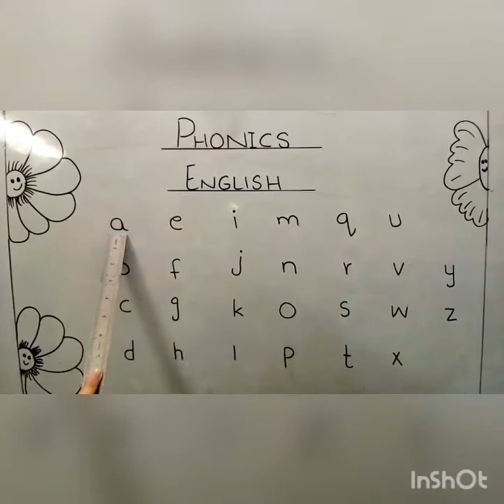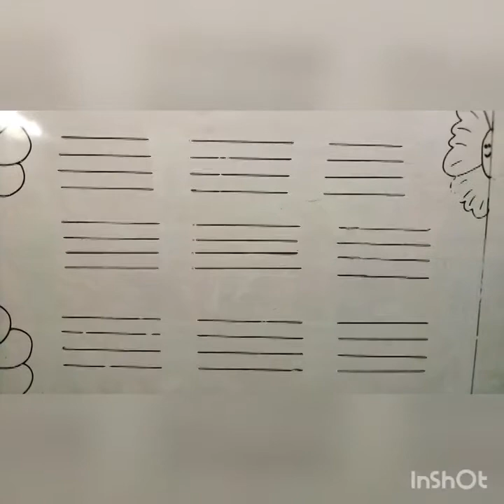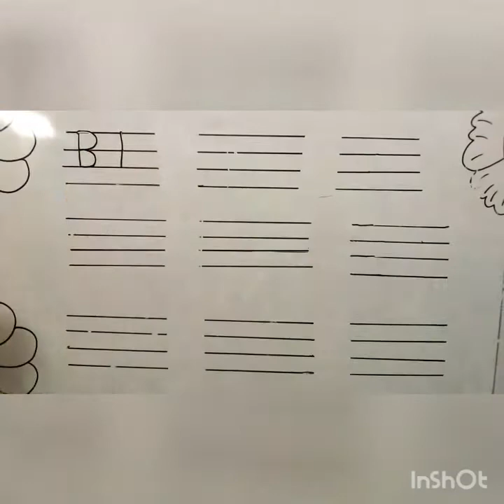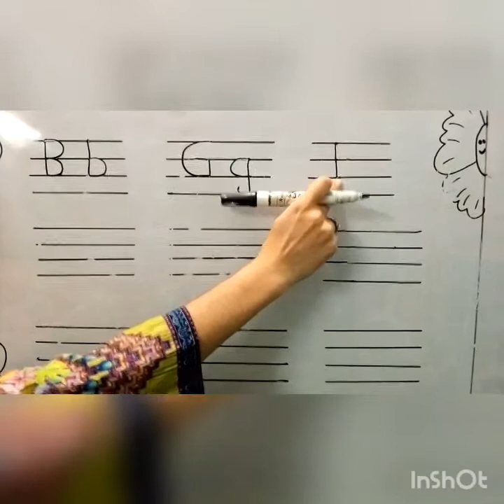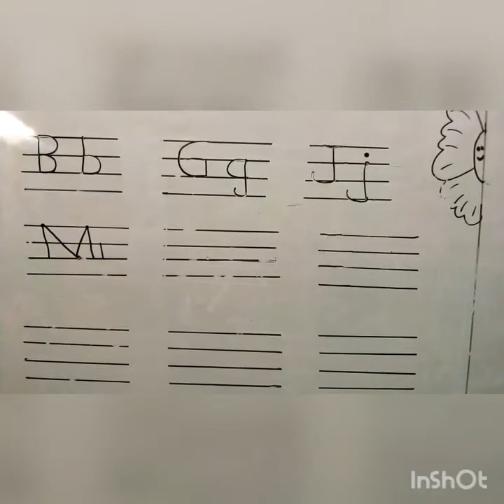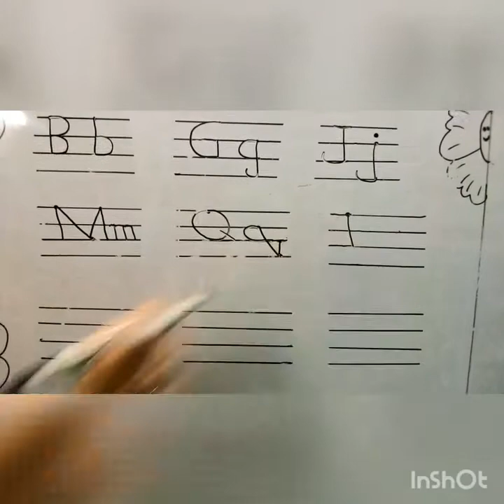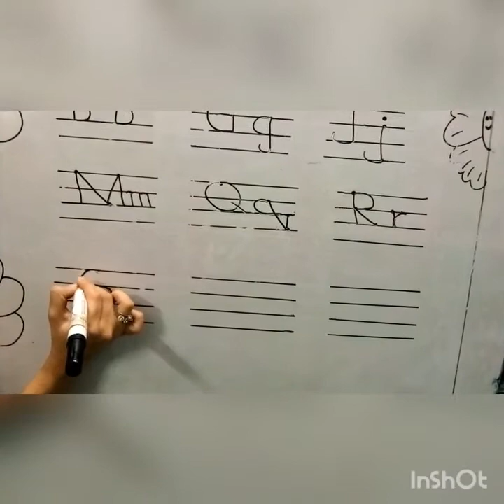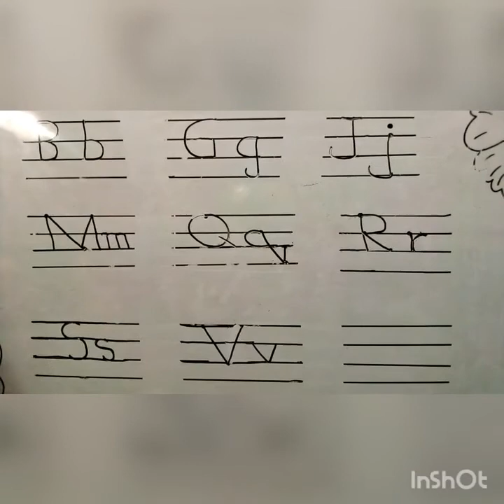Penguin International School, RSP 2,Class NURSERY,English A.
RSP 2,Class NURSERY,English A.